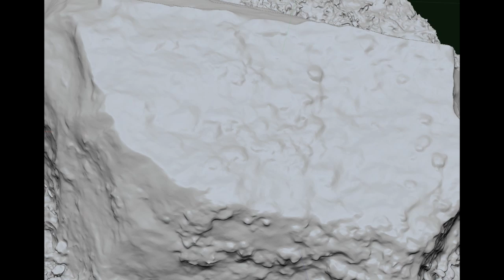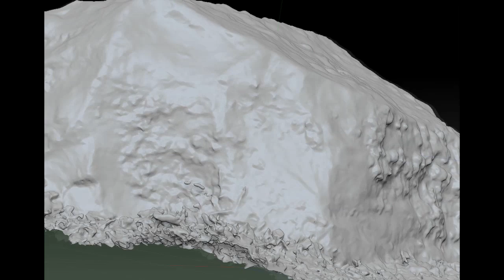Photogrammetry tests - rocks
A couple of tests using photos to create textured 3D models. Pretty darn spiffy. These are the objects straight from Agisoft's Photoscan software displayed in ZBrush. I might do a series of these then clean them up and make some game-ready models. Really nice details in both the mesh and texture data.